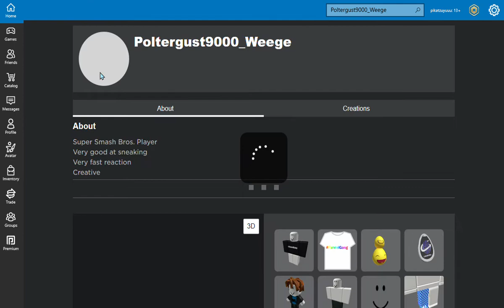:D yay ( Poltergust9000_Weege ) thanks !